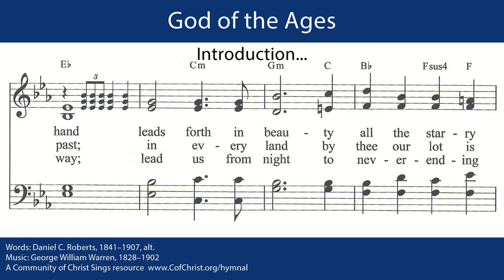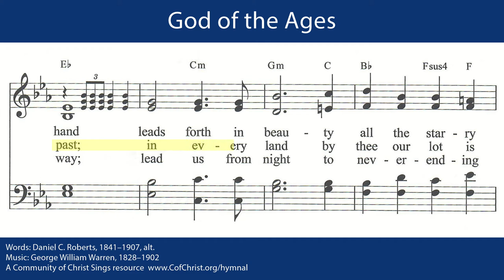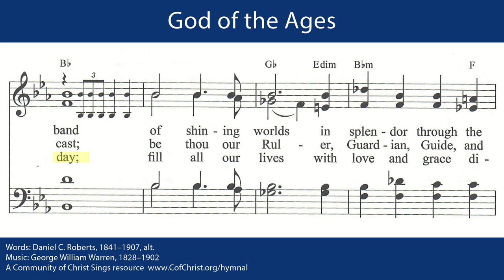God of the Ages - Community of Christ Sings #7